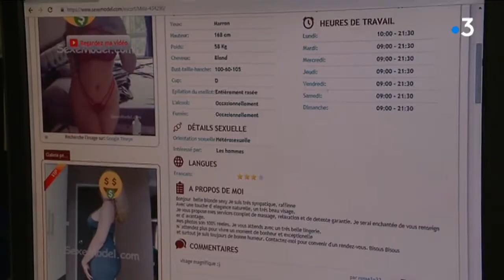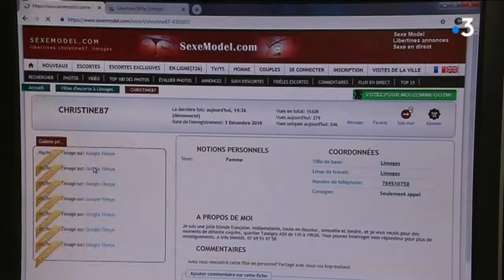La santé des prostituées, le travail des associations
La prostitution en Limousin est une réalité comme partout ailleurs en France. Si bien que l'association Aides a décidé de partir à la rencontre des travailleuses du sexe pour se préoccuper de leur santé. L'objectif de Aides est d'apprendre aux prostituées à devenir autonomes en matière de santé ... Pour cela, l'État verse 170 000 euros par an à l'association pour le Limousin et Poitou-Charentes.//

Intervenante :
Carole Desachy
Animatrice Aides Limoges

Reportage : Franck Petit et Eric Boutin
Montage : Chrystèle Reynard